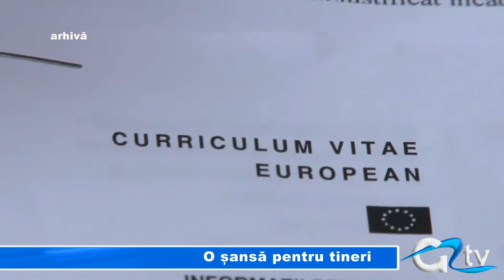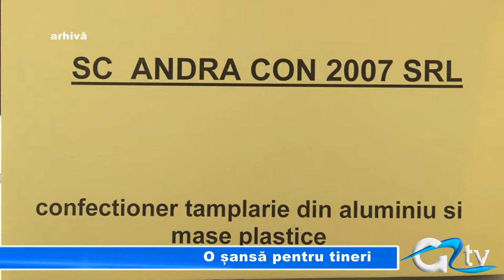O SANSA PENTRU TINERI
Tinerii absolvenţi din judeţul Giurgiu au şansa să renunţe la statutul de şomer, participând la Bursa locurilor de muncă destinată lor. Acţiunea se va desfăşura vineri dimineaţa în incinta restaurantului „Mioriţa" din municipiu şi la sediul bibliotecii din Bolintin Vale. Agenţii economici pun la bătaie aproape 400 de locuri de muncă în domenii ca servicii, comerţ şi construcţii.